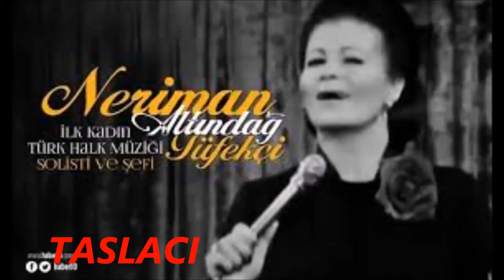NERİMAN ALTINDAĞ GECELER YARİM OLDU